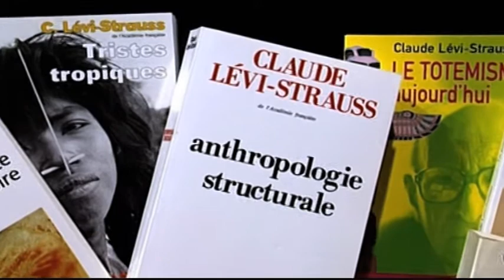Claude Lévi-Strauss: Selbstbildnis des Ethnologen (filmedition suhrkamp)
Filmausschnitt aus Pierre-André Boutang, Annie Chevallays »Claude Lévi-Strauss« - Selbstbildnis des Ethnologen (filmedition suhrkamp)

Als »Legende zu Lebzeiten und eine der prägendsten Figuren der humanwissenschaftlichen Forschung im 20. Jahrhunderts« würdigte Die Zeit den französischen Ethnologen und Universalgelehrten Claude Lévi-Strauss, der im Oktober 2009 im Alter von einhundert Jahren starb. Für ihre Dokumentation haben Pierre-André Boutang und Annie Chevallay Interviews, Zeitzeugnisse sowie Filmmaterial, das Lévi-Strauss selbst gedreht hat, kunstvoll montiert. Der Ethnologe gibt Auskunft über seine Kindheit, seine Forschungsreisen und seine Arbeitsweise, aber auch über seine Liebe zur Musik. Ein »fesselnder Film über ein wohl einzigartiges Wissenschaftlerleben« (Franfkurter Allgemeine Zeitung). Als Extra ist der Dokumentarfilm Traurige Tropen aus dem Jahr 1990 zu sehen.

ca. 93 Minuten plus 46 Minuten Extras, Farbe und Schwarzweiß, 46 Seiten Booklet

Die DVD ist auf der Suhrkamp-Internetseite zum Preis von 19,90 € käuflich zu erwerben.